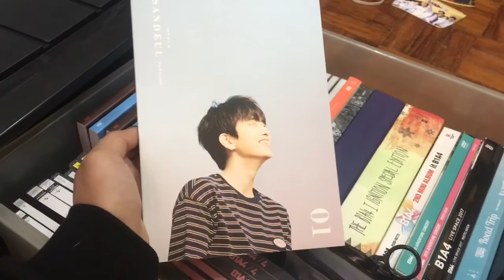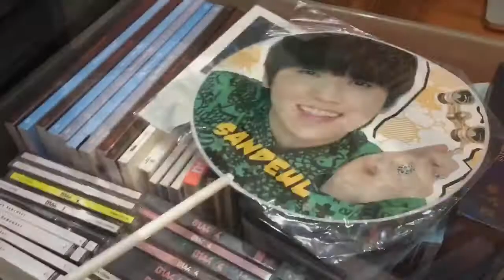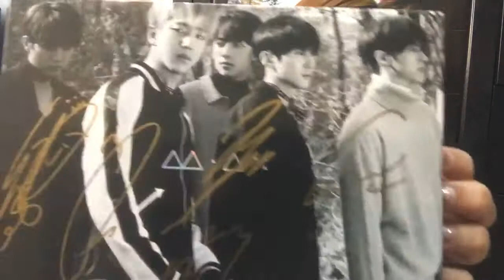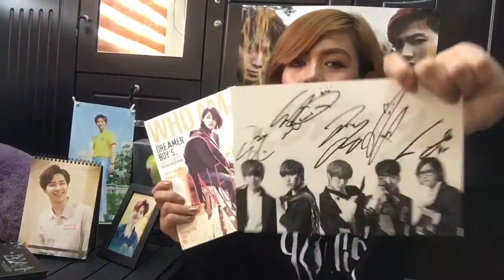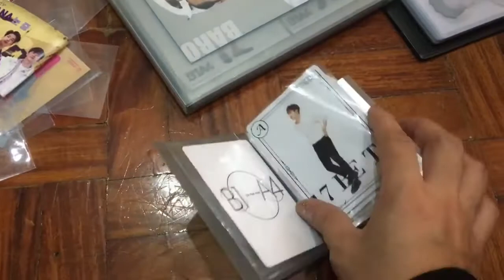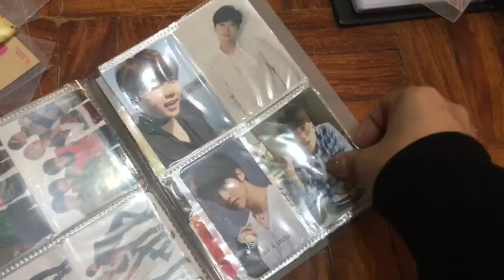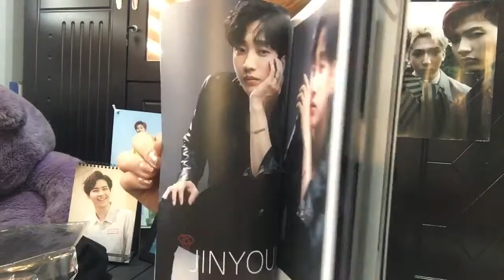My life with B1A4 (merch collection)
This is a super short and cut version of my B1A4 merchandise collection. I hope you guys enjoy! Hopefully I’ll be able to upload the uncut version along with my experiences video very soon!